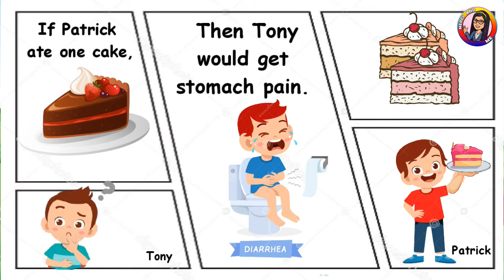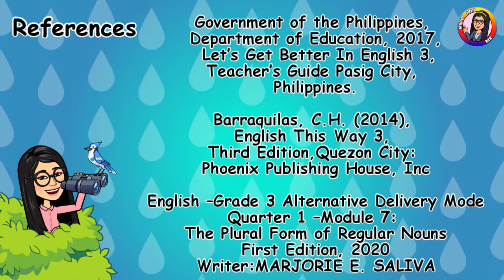How Patrick and Tony became Friends (Short Story)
New Audio How Patrick and Tony became Friends   Short Story